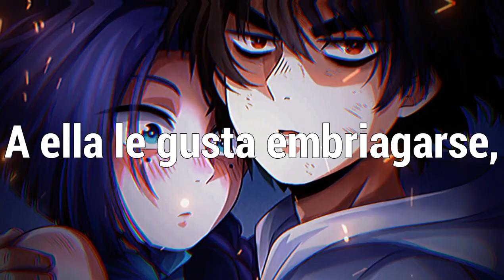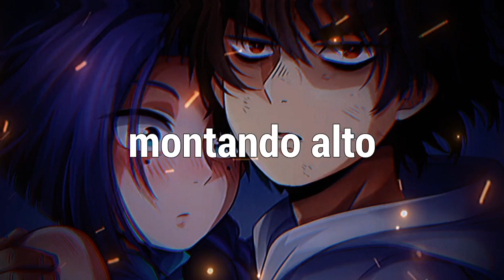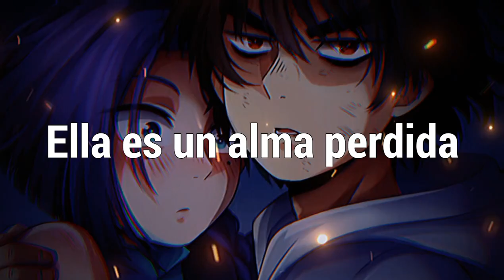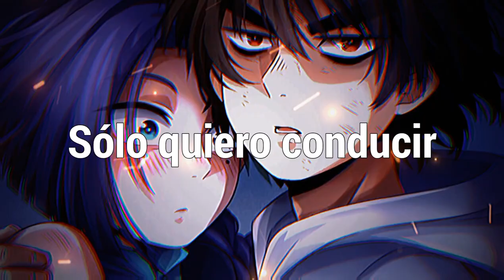Bryce Savage - With Her「Sub Español」(Lyrics)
📷 Imagen
⛩️Anime: Scissor Seven
Personaje: Seven & Thirteen
Autor:
Descargala

📝 Lyrics:

➥  She a little bit hot
She a little bit cold
27 years young
With a soul so old
A pair of bright eyes, in the night they glow
She a ride or die, she don't take things slow...
I just wanna roll with her
Grow a little old with her
Never feeling low with her
That’s how the story goes with her

Yeah she stay bad
You don’t wanna be her ex, cuz she’s pay back
When she looking that good, can’t fake that
When she walk past, wanna see that play back
Yeah, I just wanna chase that
I could give a good life, just lay back
We could travel this world, take a plane fast
End up on a beach somewhere nameless

She likes to get tipsy, off a little bit of wine
Summertime fine oh my
Bikini over tan lines, she a dime
Never seen a girl with eyes that nice
Make a man look twice
She sugar and spice
Sweet like candy, but with a dark side
5’5” in the day, 5’10” in the night
With some high heels on she be looking just right

Do you know that feeling?
When you meet the right person
And the pain stops hurting
Do you know that healing?
If you don’t keep searching
And one day it’ll surface
I fell in love for a night…
And now I’m riding this high
And I will never forget
The way I feel tonight…

(2x)
I just wanna fall in love tonight
Yeah we gon have a good time…
We gon dance until the sun is night
She real easy on the eyes

…She got a face that belongs on the big screen
Hollywood eyes gleam with some big dreams…
Yeah she could make a man go crazy
Rocking that body round town on the daily
But she all mine
And I’m all hers
We don’t waste time
Memories blur
Long nights get a little tipsy
Take the edge off, couple shots of her whiskey

Compare music
In the car cruising…
PCH, highway beach viewing
Always moving
Fast life choosing
We gon see the world one day, yeah we’ll do it
She’s a lost soul
Searching for a passion
She got fashion
Lights camera action
She belong on the cover of a magazine
I’m addicted to her, she my nicotine

 Bryce Savage - With Her subtitulado al español